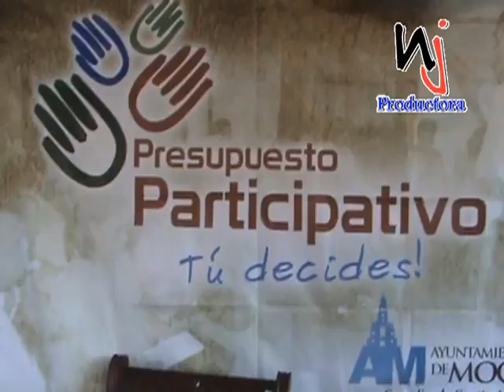07 - INAUGURACION DE LA 2DA. ETAPA DEL PRESUPUESTO PARTICIPATIVO EN EL BARRIO WINSTON ARNAUD